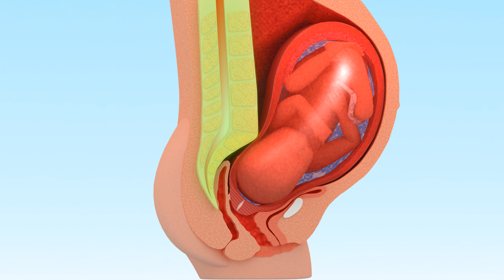Antenatal birth 3d medical animation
JK Studios Ltd - 3D Animation | CGI | VFX & post-production